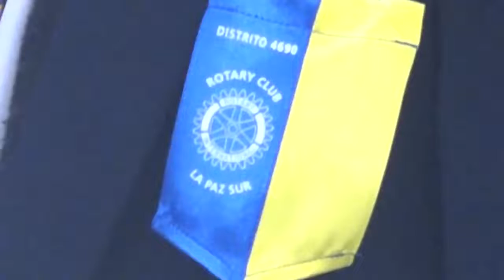24/06/2022 Diputado Prieto entrega Homenaje Camaral a Rotary Club La Paz Sur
Diputado Prieto entrega Homenaje Camaral a Rotary Club La Paz Sur, que facilita cirugías de corazón para niños, niñas y jóvenes de escasos recursos